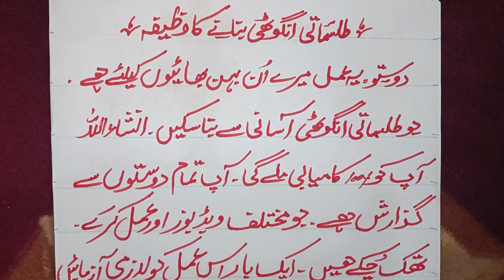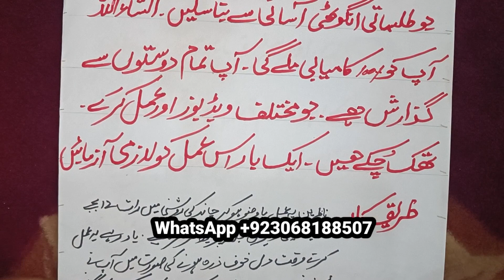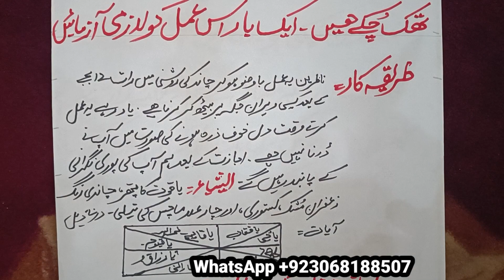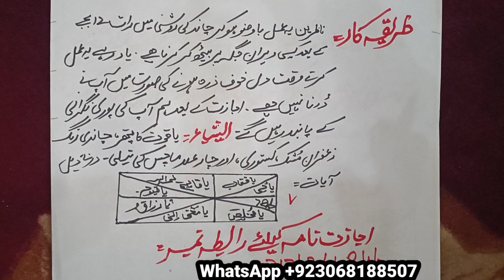Tailismati anguthi banane ka Rohani wazifa Tailismati anguthi banane ka Nuri Mantra#Babazidi786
Khofnakamliyat#takatvaramliyat#BengaliJaduamliyat#QureshiSahab#wazaiftaweezamaliyaat#kalajadu#Rohaniamliyat#amaliyaatKaBadshah2m#Bangal#MohabbatKaamalyat#Mohabbat Karne ka Amal# Islam amliyat# Husaini amaliyaat# Jadu amliyat# Bengali amaliyaat# khofnak amliyat# amaliyaat taweezt# Khatarnak amliyat# Rohani maloomat Saif Ali amaliyaat # amliyat Jafar# dhanyvad Ki Duniya# Rohani Amal# humbistari karne ka Amal# Bengali kala jadu amalyaat# Pak amliyat# amliyat ka secunder# amliyat Ka Master# wazaif aur amliyat# amliyat safali Pk# Maher amliyat# amaliyaat Ka Jadu# Shaitani amaliyaat# Baba ziddi amliyat# powerful Amal# Bangal Ka Jadu# Mohabbat Ka Safal hi taweez# Deewana banane ka Nuri wazifa# samsi Jadhav amliyat# Khwabo Ki Duniya# RajE#amliyat amliyat# Aisa amliyat sab k liye# Noori Amal# Ziddi amaliyaat143# Ziddi amliyat# gand Marne Ka wazifa# MohabbatKarnekamantar#UmarAliamliyatofficial#Irauamliyat#NooraniBaba#tailismatianguthibananekaAmal#tailismatianguthibananekawazifa#ZiddiPeer#Nooraniwazaifchannel#pariyonKiDuniya#Amliyatmagic#amliyatkitaqat#